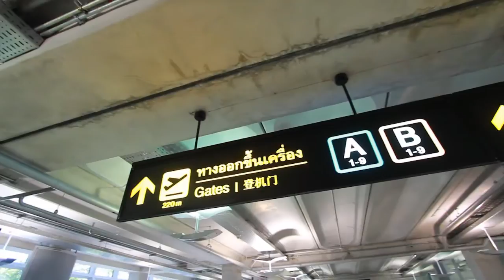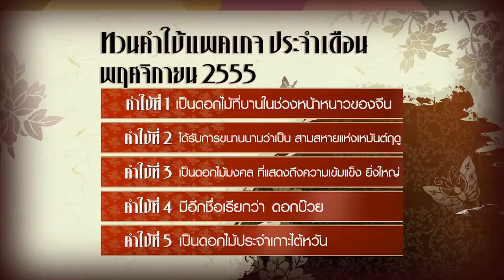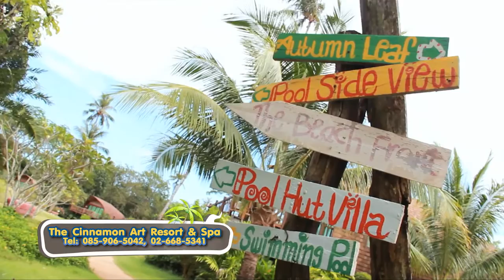Happy Map (Cinnamon Art Resort) Ep.1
รายการ Happy Map
ออกอากาศ : 7 ธันวาคม 2555
ธีม : Happy Map เกาะหมาก หาดสวรรค์
สถานที่ : ชินนาม่อน อาร์ท รีสอร์ท เกาะหมาก
เวลาออกอากาศ : ทุกวันศุกร์ เวลา 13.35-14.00 น. ทาง ททบ.5

"ร่วมเดินทางตามหาความสุขไปกับ Good Memory ดีๆกับ NOTTO และลุ้นคำใบ้เพื่อชิง Package ที่พักสุดหรูทุกเดือน"

Package ประจำเดือน ธันวาคม
แพคเกจที่พัก 3 วัน 2 คืน "ชินนาม่อน อาร์ต  รีสอร์ท"